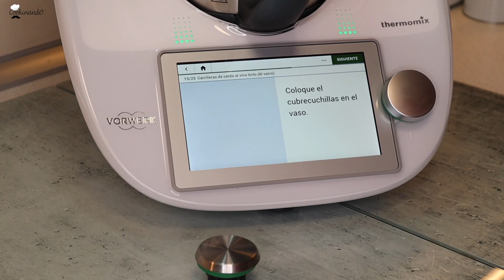ESTOFADO de CARRILLERAS a BAJA TEMPERATURA con WUNDERCAP THERMOMIX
Recuerda seleccionar el modelo correcto de WunderCap para tu THERMOMIX.

🔶 Descubre TODOS los ACCESORIOS para tu robot de cocina en nuestra tienda

Hoy nos hemos animado con una receta de cocción al vacío para probar nuestro WUNDERCAP. Hemos comprobado como efectivamente aumenta la capacidad de nuestro vaso (sino en su lugar deberíamos haber puesto el cubrecuchillas sobre las cuchillas restando un 20% de la capacidad total del vaso) y además hemos obtenido un resultado perfecto. Cómo veréis en estas recetas de cocción lenta, únicamente debemos sustituir las cuchillas por el WUNDERCAP y seguir los mismo pasos.

Como vais la carne quedó espectacular, tremendamente blandita y jugosa. Si no tenéis la TM6 y tenéis otro robot de cocina u otro modelo de Thermomix, os hemos dejado indicados más abajo los pasos para que la podáis llevar a cabo. Esperamos que os guste tanto como a nosotros.

Si tenéis alguna receta o sugerencia dejarnos un comentario e intentaremos poco a poco grabar aquellas recetas que más os gusten.

Recordad que podéis seguirnos en Instagram como @Cookinandotm

Ingredientes:

20g de aceite de oliva
200g de cebolla morada en trozos de 3 cm
150 g de zanahorias en rodajas de 5 mm
50g de apio en rodajas de 5 mm
80g de vino tinto
1 cucharadita de sal
½ cucharadita de pimienta molida negra
4 carrilleras de cerdo
2 cucharaditas de romero
30g de zumo de limón

Paso a paso:

1.- Ponemos en el vaso el aceite, la cebolla, la zanahoria y el apio y en la receta guiada iniciamos Alta Temperatura pero, para aquellos que no tenéis la tm6, podéis programar: 14 minutos, 100 grados, velocidad cuchara con giro inverso activado. Finalizado el tiempo, retiramos y reservamos.

2.- Ponemos en el vaso el vino tinto, con la espátula, removemos el contenido del vaso y, sin poner el cubilete, programamos 3 min/120°C/vel 1. Vertemos en el bol con las verduras y dejamos enfriar durante 10-15 minutos.

3.- Sazonamos con sal y pimienta las carrilleras de cerdo y las envasamos al vacío, ponemos en cada una de las bolsas 2 carrilleras, 1 cucharadita de romero y la mitad de la mezcla de verduras con el vino. Sellamos las bolsas con la máquina de envasar al vacío. Os recordamos que si no tenéis envasadora más arriba os hemos el enlace a la que hemos utilizado en el vídeo.

4.- Con el vaso limpio, coloque el WUNDERCAP en el vaso. Ponemos en el vaso el agua y el zumo de limón y programamos Al vacío/15 min/85°C. Para aquellos que no tenéis la tm6, podéis programar 15 minutos a 85 grados, velocidad cuchara con EL WUNDERCAP. OJO, si no tenéis el Wundercap no podréis hacerlo puesto que el movimiento de cuchillas romperá las bolsas.

5.- Con el agua caliente,  introducimos las bolsas, asegurándonos de que quedan totalmente cubiertas con el agua e iniciamos Al vacío/8 h/85°C. Para aquellos que no tenéis la tm6, podéis programar 8 horas (si vuestro robot no permite programar tantas horas del tirón deberéis ir programando el máximo que os deje e ir repitiendo el proceso hasta llegar a las 8 horas totales de cocción), a 85 grados, velocidad cuchara con EL WUNDERCAP. OJO, si no tenéis el Wundercap no podréis hacerlo puesto que el movimiento de cuchillas romperá las bolsas.